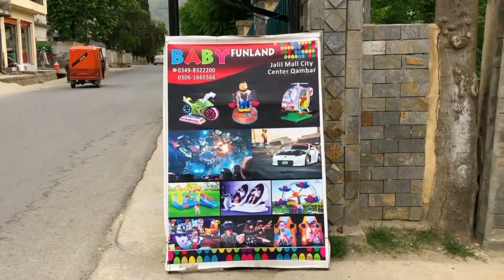Birthday Celebration😍🎉at Iqbal Park saidu sharif swat